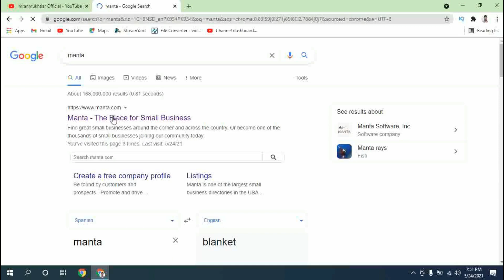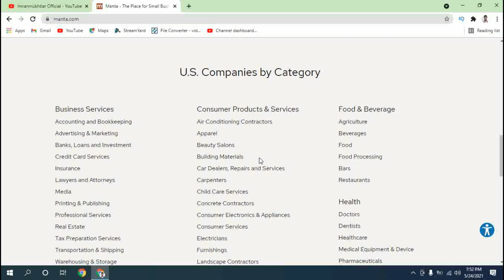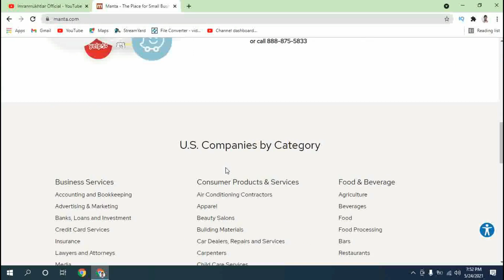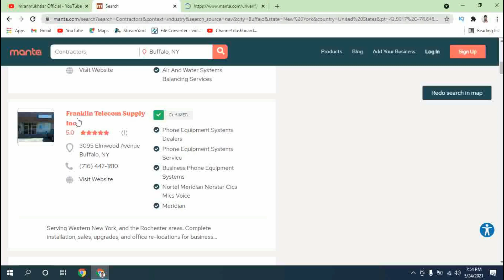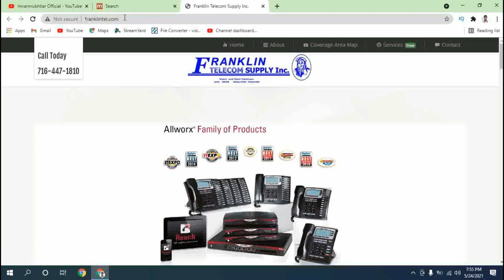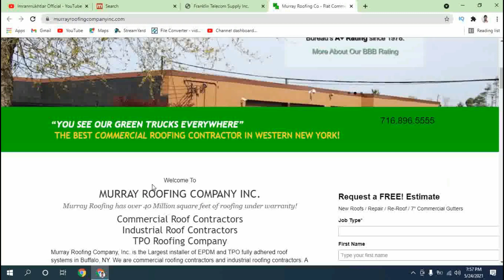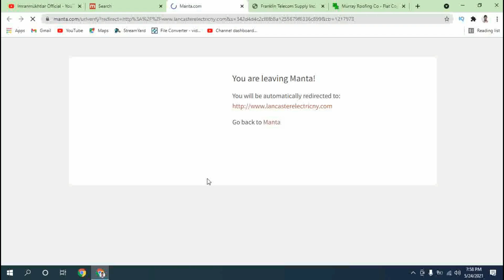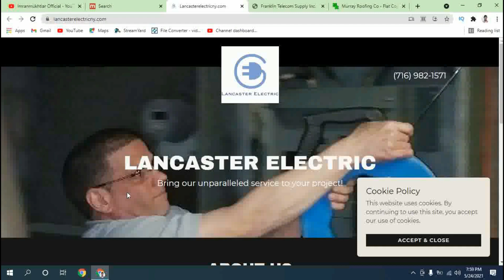data entry complete course in hindi/urdu 2021 || find business details || Lecture 7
A.O.A
Data entry complete course in urdu/hindi Lecture no 7.
Is video may small business directry kay bary may bataoo ga kay kon kon say business title small business category may lie krty hay aor un business kay related information
hm kasy find kr skty hay.
1. is video may appko apko directries kay bataoo ga
2. konsay businss ka data kis directries say find krna hay
3.kon kon say business small business category may lie krty hay .
3.Kon kon say business large business category may lie krty hay
4. Directries name with business title names

How we can extract data from Manta directries || How we can access manta directries || Manta website || Manta directries||Business details ||
 data entry course || extract email from linkedin ||
 find email data entry work from home || online data entry || data entry complete course || collect email from linked || data entry project || how we can do data entry || data entry || name2email email finder || email finder
in hindi || data entry course in urdu || data entry by imranmukhtiar || data entry course by imranmukhtiar || data entry tutorial by imran mukhtar || data entry course for beginners || data entry course in pakistan || data entry beginners
to  advance || data entry lecture three || data entry lecture 3 || data entry complete course in hindi || data entry complete course on mobile || data entry complete course on computer || data entry work from home
|| data entry course in excel || data entry course in google sheet || online data entry free course  || data entry kr kay pasy kmay || ghar bath kr data entry say pasy kmay || find emails || find personal email from linkedin || find
personal email from employs name || find social media links from  employs name || find linkedin profile from person name || find verified email from person name || find all detail from person full name.|| upwork data entry course
|| fiverr data entry course || complete data entry course || online data entry course || ghar bath kr kam kr ky pasy kmay || online earing